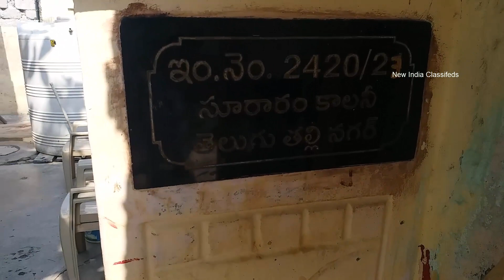20 Lakhs Independent House @ Jeedimetla Suraram Colony : 80082 91337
Offer 8,999/- Redmi 9 : Click The Link & Get This Offer